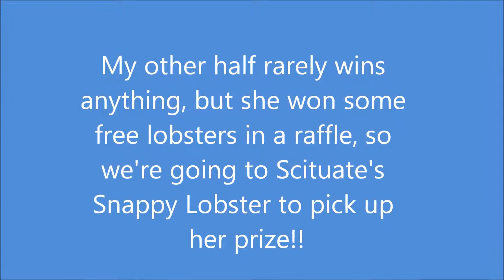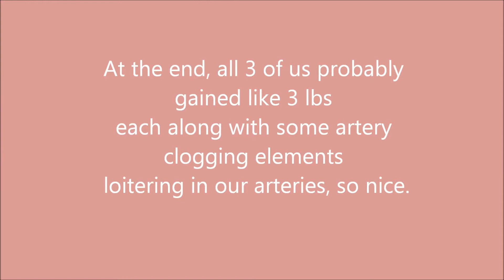Free Boston lobsters in a raffle from Snappy Lobster 真正波士頓龍蝦 August 3 2011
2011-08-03  My other half won 5 lbs of "Boston" lobsters in a raffle couple months ago.  We finally got a call from Larry, one of the owners of Snappy Lobster, so we drove down there to pick up the freshly caught lobsters.  Larry is a very nice guy and he told us they have crabs, sea snails, tuna, and many more stuff that we folks could buy directly from him!  I was thrilled to hear that.  We brought the lobsters and ate with mom and man, these are great tasting lobsters!!!  The juice inside has a distinctive taste, more like sea water than baking soda water from lobsters we bought from supermarkets!